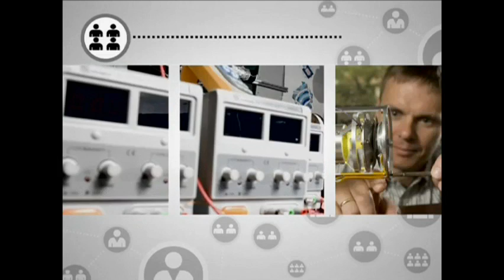Chaos on the Council / Wayne County Jail Update | MiWeek Full Episode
Air Date: 6/28/13  On this episode of MiWeek the team examines local and national events from an exciting newsweek. Among the topics of discussion: the mayoral
campaign update, Ficano jail update, and whether or not DOMA will impact
state laws for same sex marriage.  MiWeek 215